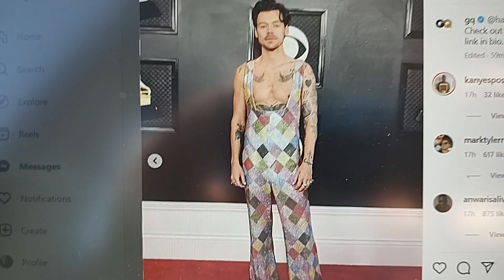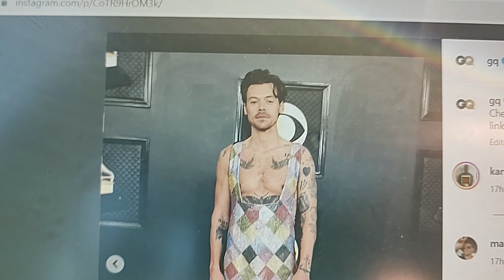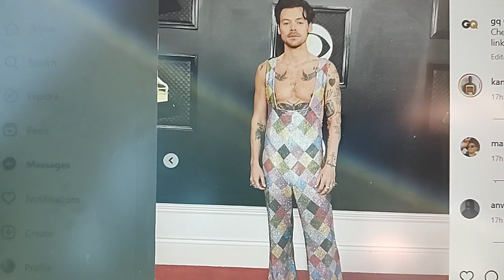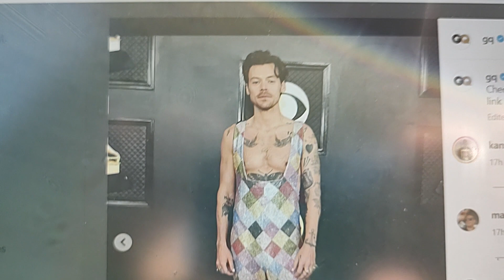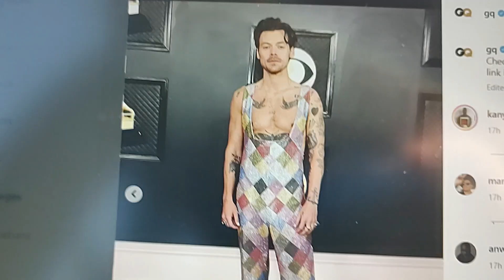Harry Styles and the 'New Masculinity'